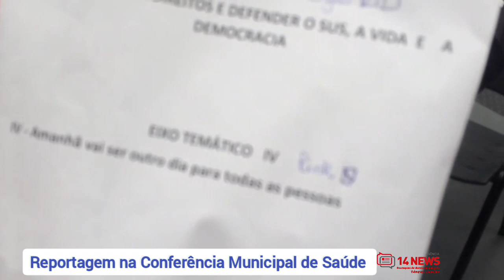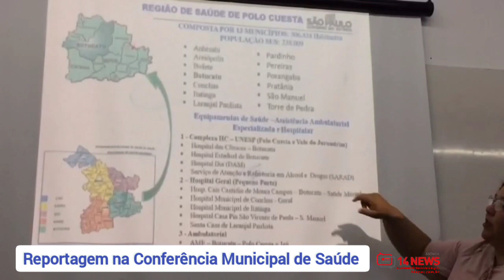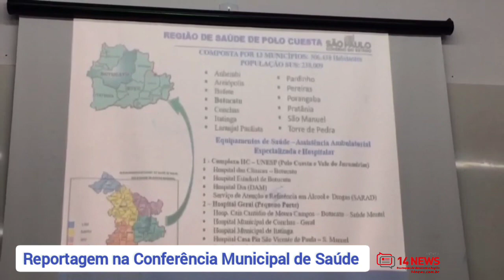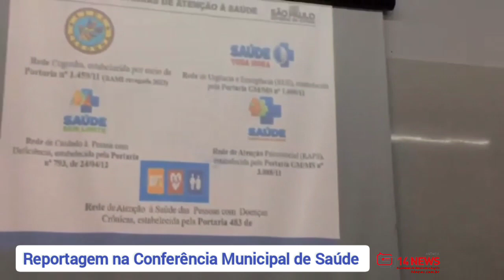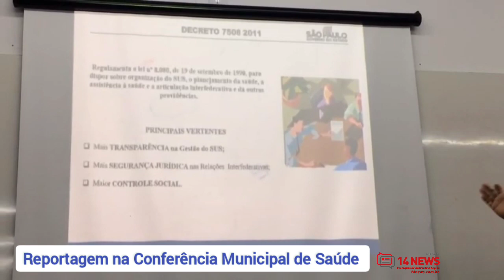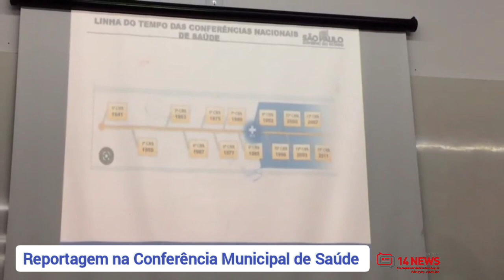População opina sobre a saúde em Botucatu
A Conferência Municipal de Saúde acontece em Botucatu.